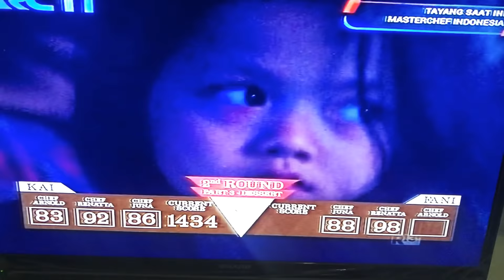FANI WINNER MASTERCHEF INDONESIA 2019 SESION 5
RCTI MASTERCHEF INDONESIA